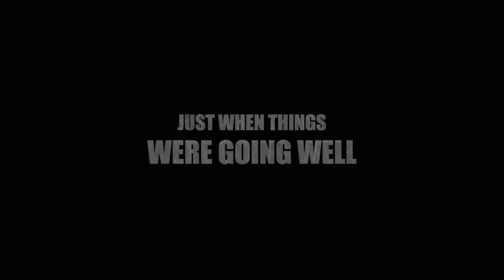No Turning Back